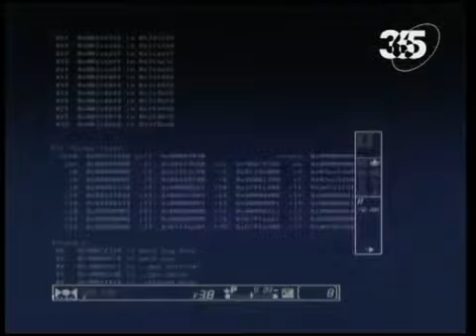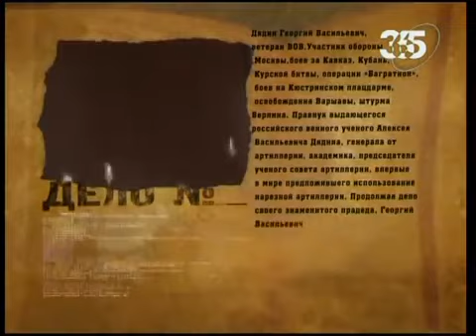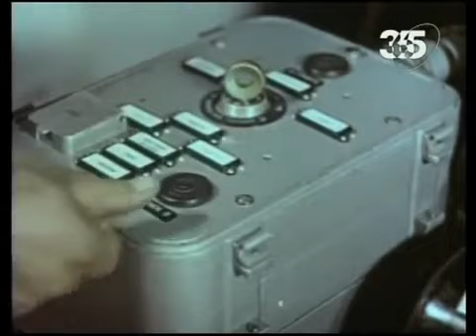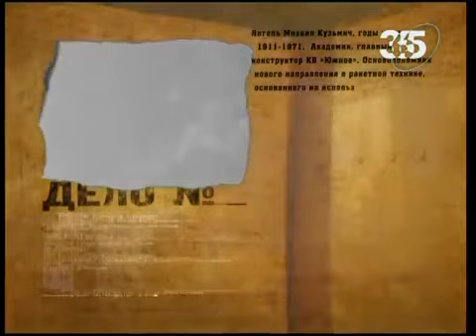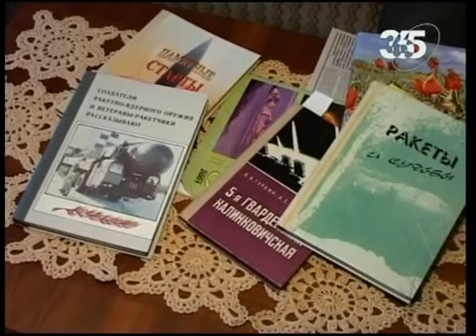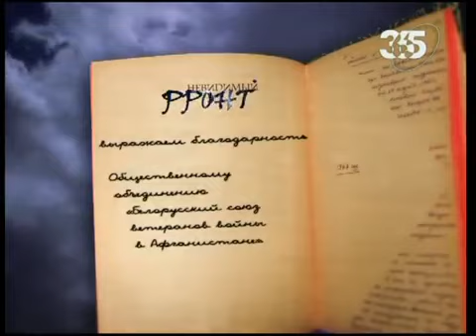Капустин Яр 1 часть